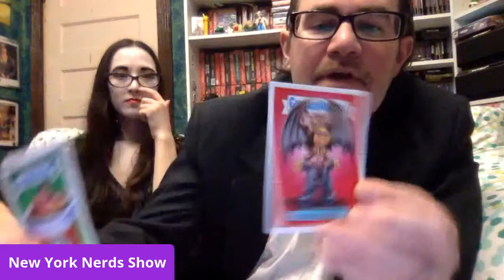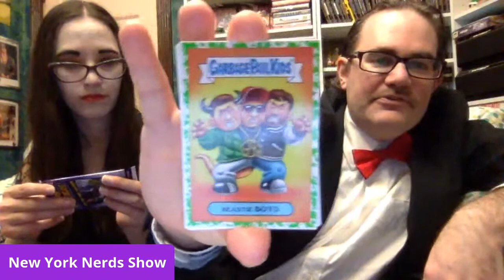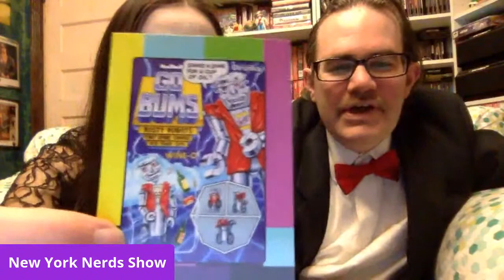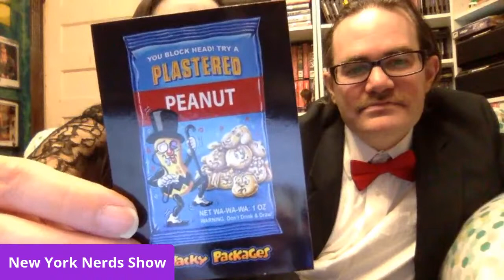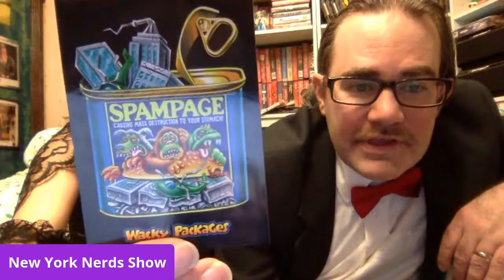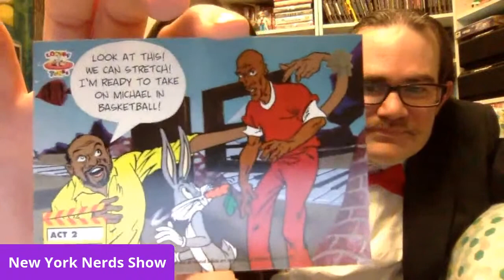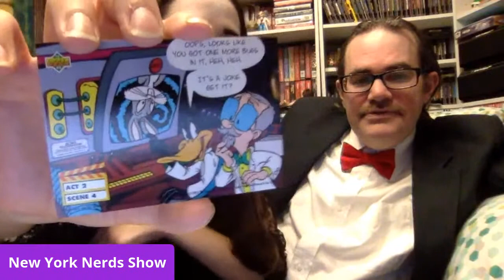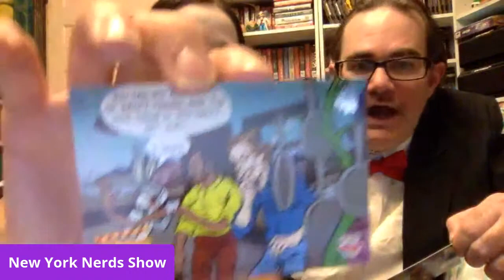Happy Halloween! Blind Box Bonanza and Crazy Card Collecting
Join Morticia (BitOfRits) and Gomez (AllThatPat) as they open their spoooky mail and creepy blind boxes.